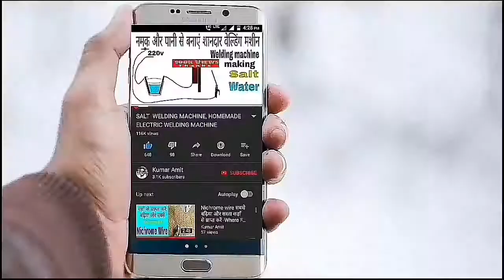CFL Bulb| टूटे हुए CFL Bulb का best use करे। CFL Repair kaise kare ||Trick CFl best idea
3 Fire Alarm कैसे बनते है ।

4 एक bulb को अनेक जगह से off on कैसे करते हैं।

Hi Friends,  मैं अपने हर video में यह कोशिश करता हु की जो topic पर  जो video बनाऊ मेरे सभी viewer को अच्छी तरह से समझ आ सके । धन्यबाद,

Hello , दोस्तों , मैं Kumar Amit अपने youtube के इस चैंनल में आप सभी का बहूत बहुत स्वागत करता हूं। दोस्तों इस चैंनल में इलेक्ट्रिकल से संबंधी जानकारी दी जाती है। इसके लिए मैं आप का सादा आभारी रहुगा। धन्यबाद।

Hello, Dosto Main Kumar Amit Youtube ke is channel me aap ka Bahut bahut swagat karta hu. is ke liye main aap ka sada aabhari rahuga Thanks.